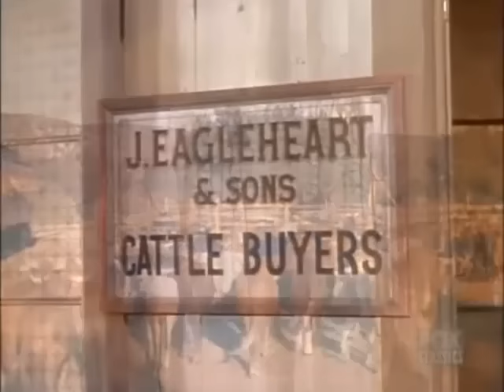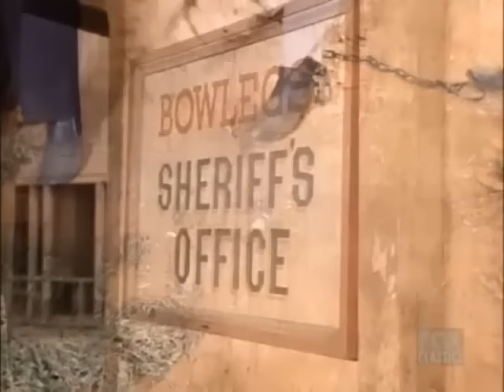🔴 Bonanza Full Movie 2024 (3 Hours Longs) 🔴 Season 48 Episode 29+30+31+32 🔴 Western TV Series